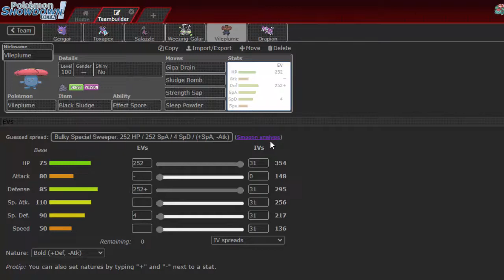"QUEIMADURAS E VENENOS" - Pokémon Monotype #63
Fala Galera a serie MONOTYPE está ai e hoje estaremos jogando com o monotype POISON.